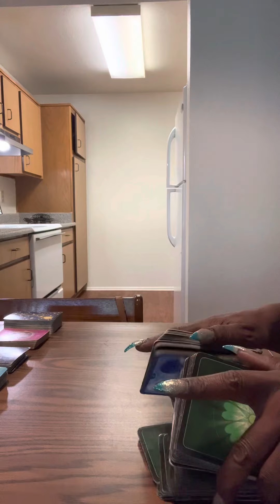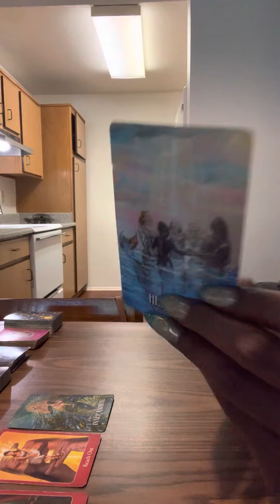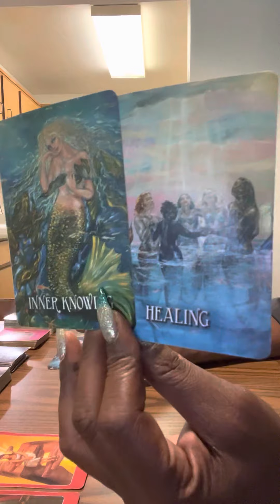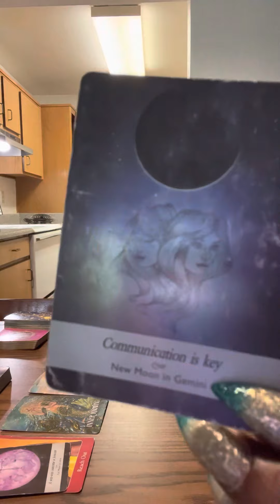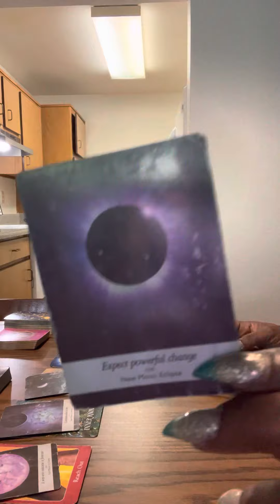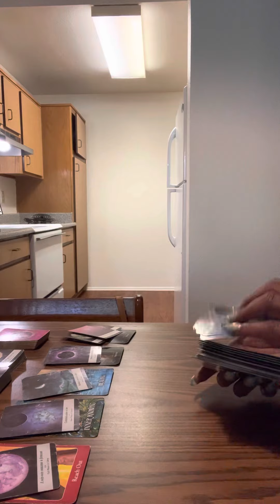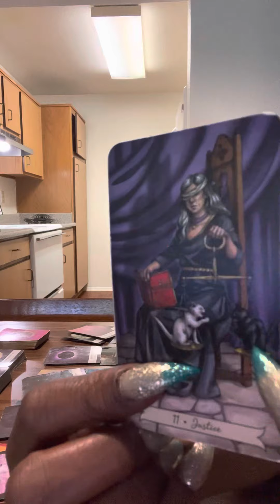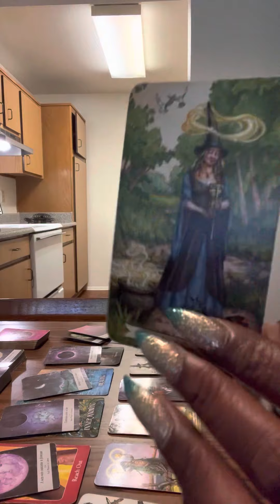Scorpio ♏️ Weekend Reading ❤️ You need to release so you can heal!!!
Here on this channel we are discovering the different levels and lessons regarding Love ❤️ Or the lack there of ❤️

Nameste ❤️❤️❤️